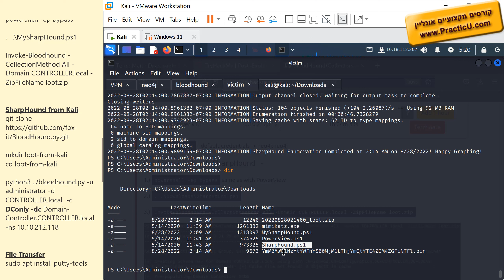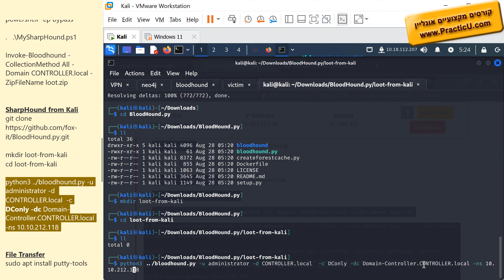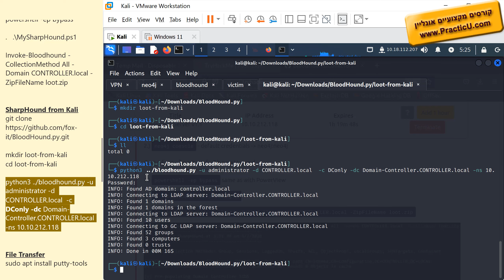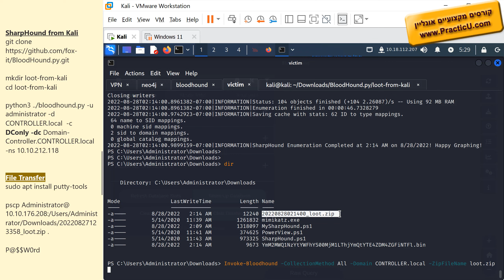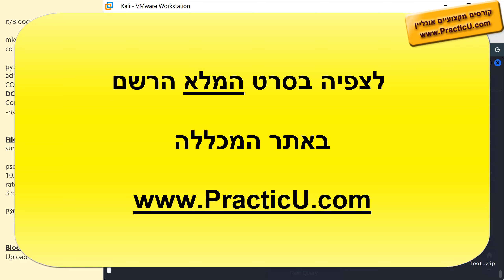איסוף מידע עם SharpHound מ-Kali